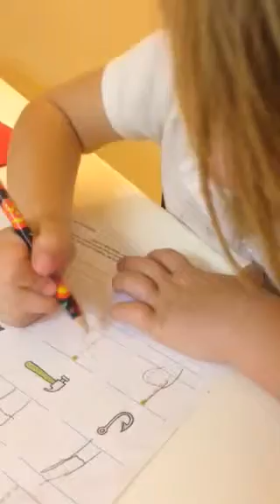Emma homework time